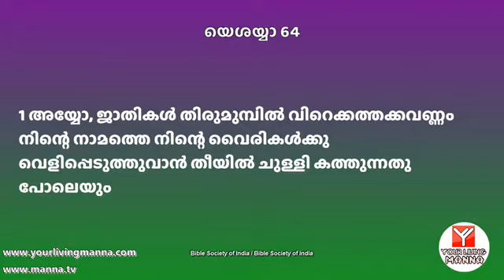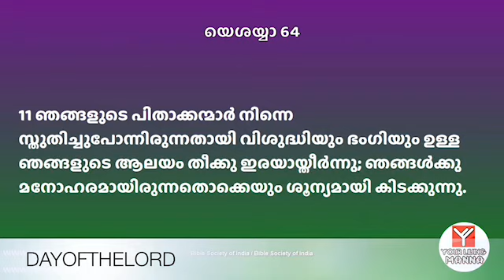Issiah 64 || Malayalam audio bible